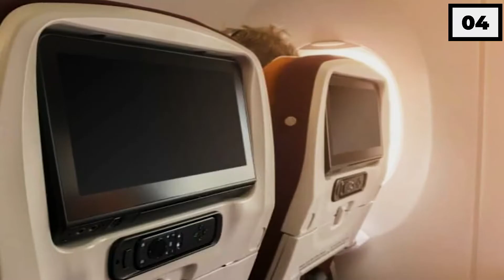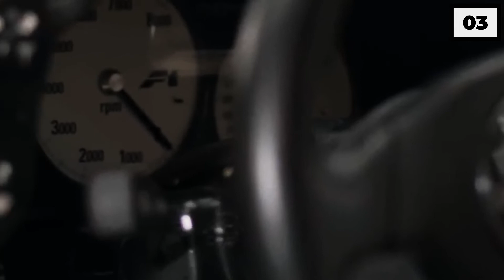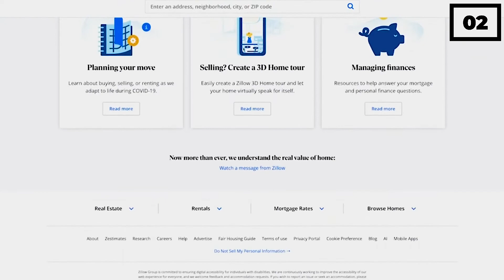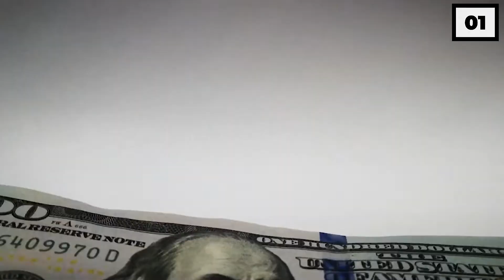Inside Elon Musk's Luxurious Private Jet 'The Gulfstream'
Hi there, and welcome to Nothing Finer! Elon Musk is the richest man in the world, meaning he can afford all of the finer things in life! So in today's video, we will be taking a closer look inside his luxurious private jet that will surely make your jaws drop!